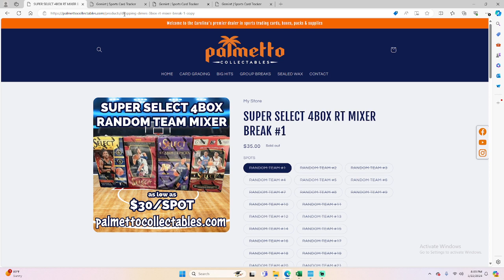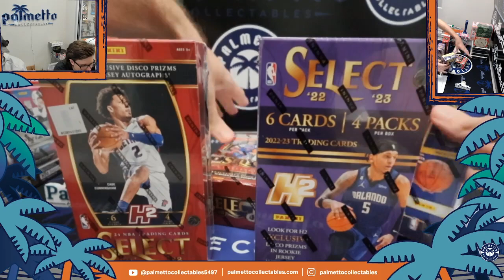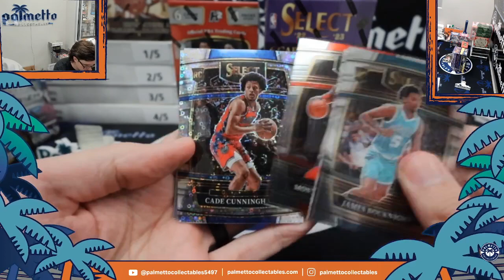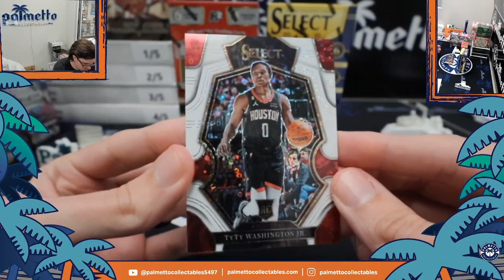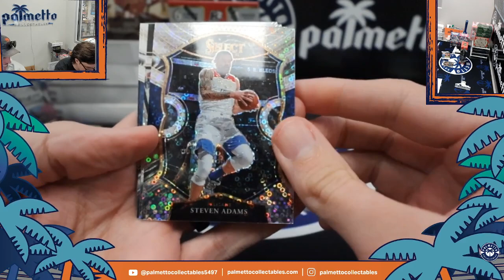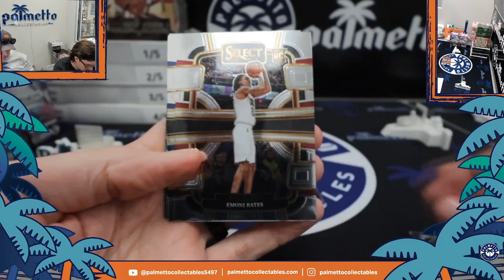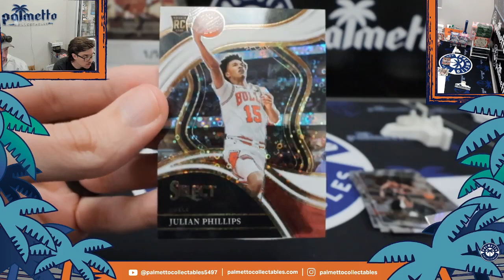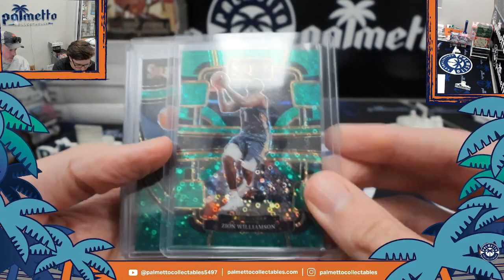SUPER SELECT 4BOX RT MIXER BREAK #1